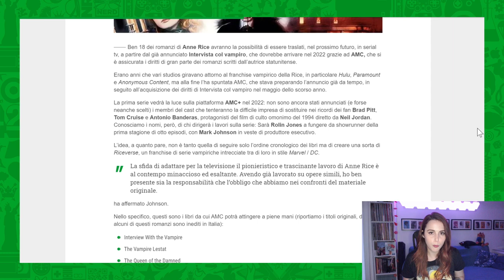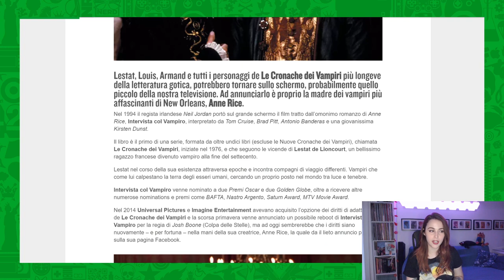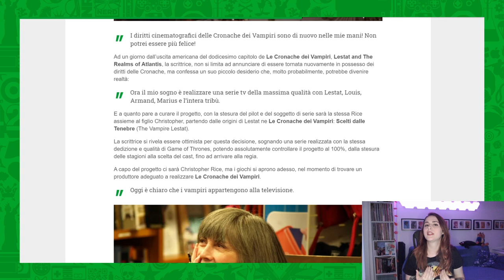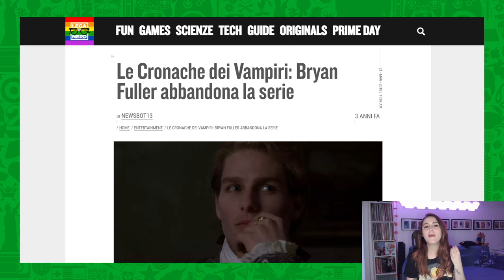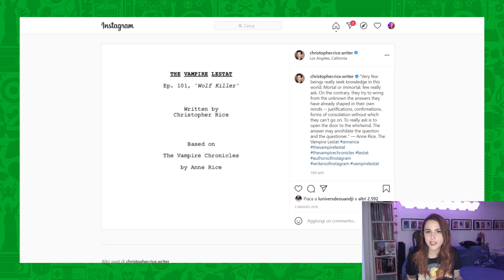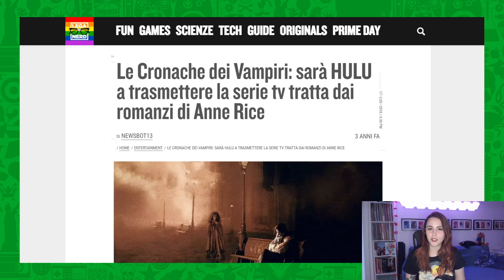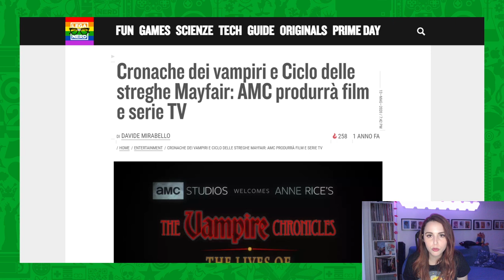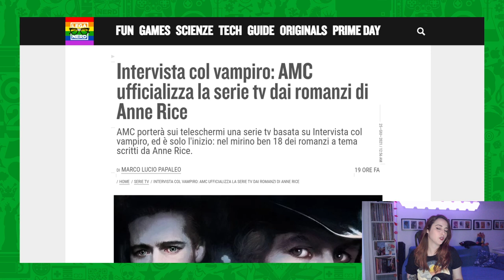Intervista Col Vampiro: La Serie TV dai romanzi di Anne Rice (e un po' di storia)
Intervista Col Vampiro diventa una serie Tv per AMC, ma c'è una lunga storia che si trascina daanni e coinvolge grandi nomi, progetti sfumati, abbandoni clamorosi... Ci racconta tutto Gabriella!